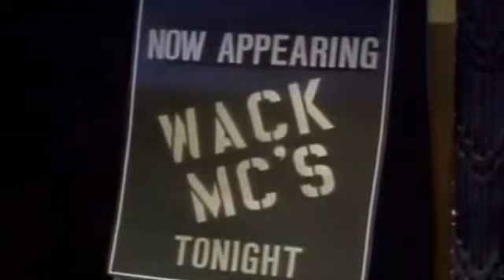EPMD The Big Payback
"The Big Payback" appears on "Unfinished Business" the second album from Hip Hop duo EPMD. Released in 1989, the album built upon the success of the group's previous album Strictly Business, which was released the previous year. The lead single, "So Wat Cha Sayin'," was the only charting single released from the album. In 1998 the album was selected as one of The Source's 100 Best Rap Albums[1] and, in 2005, was ranked #7 on comedian Chris Rock's Top 25 Hip-Hop Albums of all time list for Rolling Stone magazine.[2] It was the second album from the group to hit #1 on the Top R&B/Hip-Hop Albums chart.